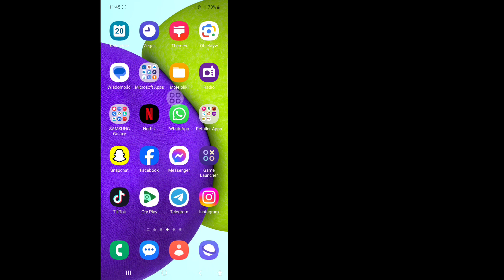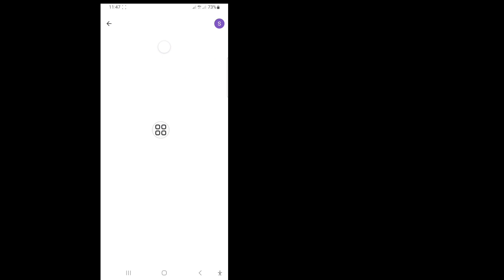Jak zobaczyć hasło do serwisu Netflix po zalogowaniu (2024) | Zobacz swoje hasło do serwisu Netflix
W tym filmie pokażę, jak sprawdzić hasło do serwisu Netflix po zalogowaniu (2024) | Zobacz swoje hasło do serwisu Netflix. Obejrzyj cały film i ucz się, wykonując wszystkie moje kroki bez pomijania. Aby je obejrzeć i poznać, postępuj zgodnie z instrukcjami wyświetlanymi na ekranie. Jest to bardzo prosty proces, który zajmuje tylko trochę czasu.
 Jest to najważniejsze dla wszystkich użytkowników Netflix.